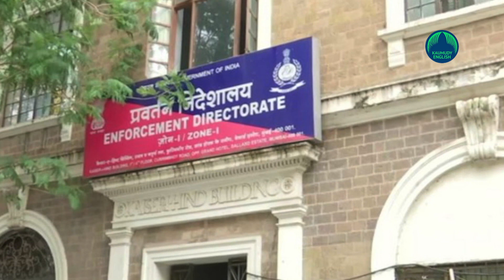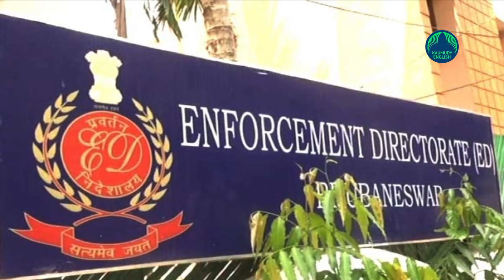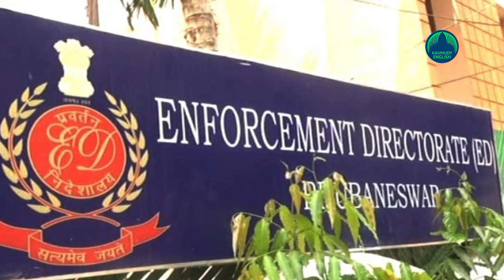MLA KM Shaji’s wife gets notice from Corporation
Kozhikode corporation has sent a notice to the wife of Azhikode IUML MLA KM Shaji in connection with building home at Maloorkunnu violating building rules. The Corporation has asked his wife Asha to appear on December 17 to give her explanation on the issue. The home at Maloorkunnu is registered under Asha’s name. The notice was sent to regularise the illegal construction in Maloorkunnu.
Initially, the corporation had given the nod to construct the home at 3,200 sq feet. But on inspection, it was found that the home’s size was 5,500 sq feet. In 2016, Shaji had submitted the plan of the house’s third floor where most of the illegal construction is said to have happened. Even though a notice was served to regularise the illegal construction at that time, he was not ready to adhere to the norms. Following this, the corporation denied T C number to the newly constructed structure.
CPM leader Kuduvan Padmanabhan had earlier filed a complaint against Shaji alleging that he sought Rs 25 Lakh to allow new plus two batches in Azhikode high school which falls under his constituency. The enforcement directorate which started a probe on the complaint also asked authorities to investigate over Shaji’s income sources. When the corporation measured the expanse of his house as part of this, the illegal construction came to their notice.
On Tuesday, ED had also questioned IUML MLA M K Muneer’s wife Nafeesa in connection with the case. Nafeesa was questioned by the Enforcement Directorate for around 10 hours in connection with the illegal wealth acquisition case against KM Shaji. The interrogation which started at 11.30 pm, came to an end at 9.30 pm.
The ED had conducted an inquiry based on a complaint that Nafeesa had also bought KM Shaji's land in Kozhikode.
Nafeesa was called to inquire about this. The complaint against MK Muneer MLA came up while the ED was conducting a probe against KM Shaji in the illegal wealth acquisition case. As per the complaint, MK Muneer was also involved in the controversial land deal of KM Shaji MLA.